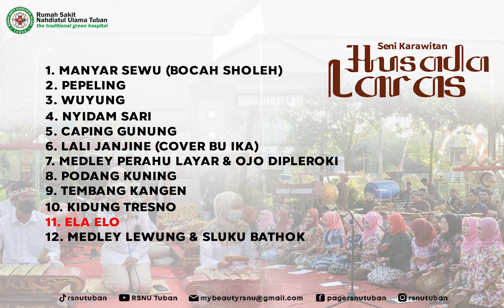Gending Jawa Seni Karawitan Husada Laras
Gending Jawa Seni Karawitan RSNU Tuban "Husada Laras"
1. Manyar Sewu (Bocah Sholeh)
2. Pepeling
3. Wuyung
4. Nyidam Sari
5. Caping Gunung
6. Lali Janjine (Cover Bu Ika)
7. Medley Perahu Layar & Ojo Dipleroki
8. Podang Kuning
9. Tembang Kangen
10. Kidung Tresno
11. Ela Elo
12. Medley Lewung & Sluku Bathok